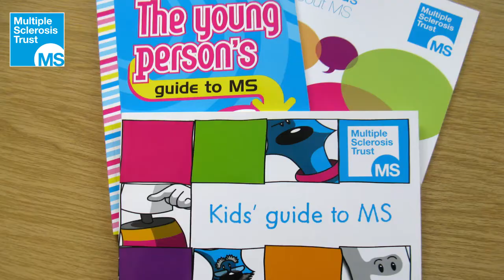My story: Fatherhood and MS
Ahead of Father's Day, Tim Jones, diagnosed with MS in 2011, talks about juggling MS with being a dad to his 8-year-old daughter, Hannah.